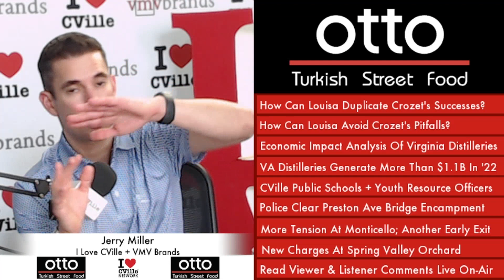How Can Louisa Duplicate Crozet's Successes? How Can Louisa Avoid Crozet's Pitfalls?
The I Love CVille Show headlines:
How Can Louisa Duplicate Crozet’s Successes?
How Can Louisa Avoid Crozet’s Pitfalls?
Economic Impact Analysis Of Virginia Distilleries
VA Distilleries Generate More Than $1.1B In ’22
CVille Public Schools + Youth Resource Officers
Police Clear Preston Ave Bridge Encampment
More Tension At Monticello; Another Early Exit
New Charges At Spring Valley Orchard
Read Viewer & Listener Comments Live On-Air

The I Love CVille Show airs live Monday – Friday from 12:30 pm – 1:30 pm on The I Love CVille Network.

Watch and listen to The I Love CVille Show on Facebook, Instagram, Twitter, LinkedIn, iTunes, Apple Podcast, YouTube, Spotify, Fountain, Amazon Music, Audible, Rumble and iLoveCVille.com.